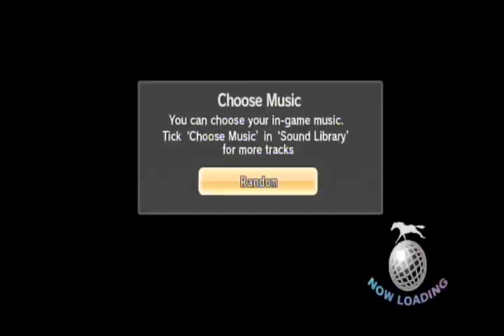Champion Jockey [Wii] - Story Mode [Part 2]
Rofl. I fell on my first jump race because I didn't know how to land after the jump.